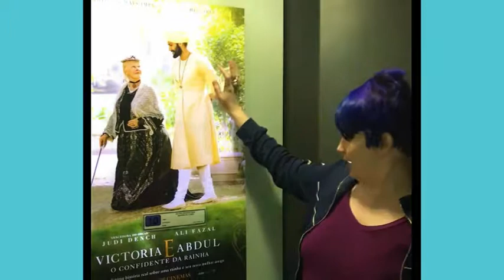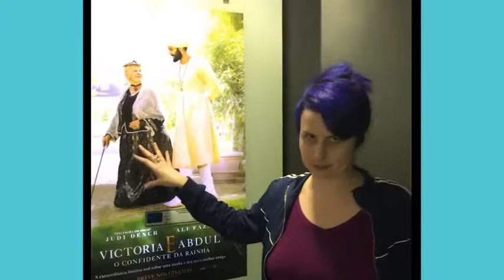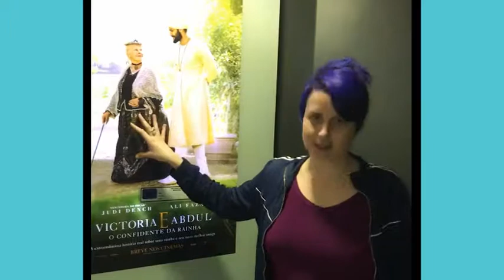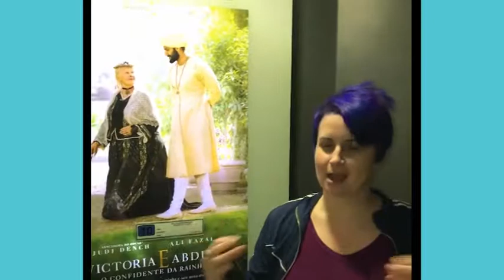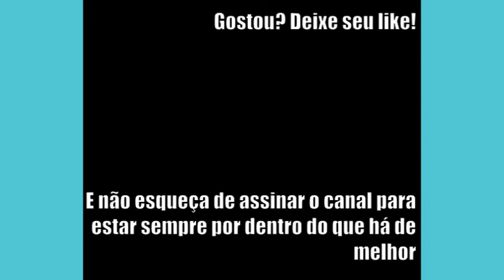Resenha sem spoilers: Victoria e Abdul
Resenha (sem spoilers como sempre) do lindíssimo Victoria e Abdul. A resenha veio um pouco tardia mas quem correr ainda consegue pegar no cinema!